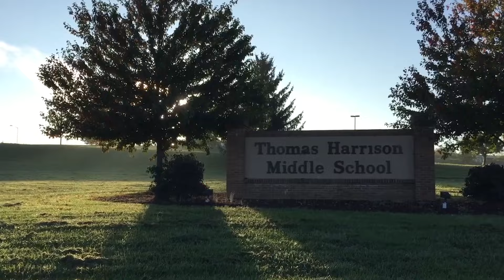25th Anniversary H-Rock Young Life Banquet 2015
25th Anniversary Harrisonburg and Rockingham County banquet 2015.